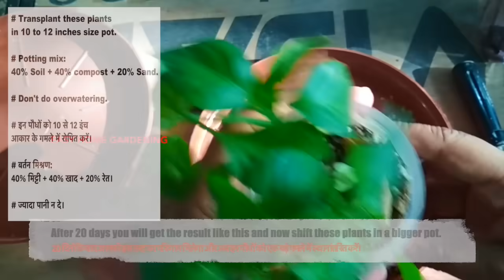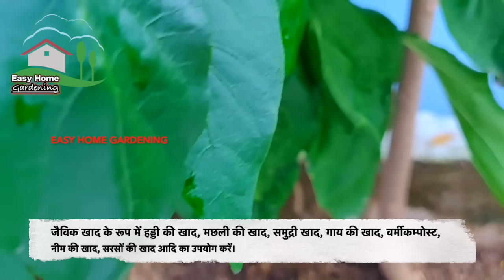Easiest & Fastest way to grow Bell Pepper/Capsicum (शिमलामिर्च) from Fresh Seeds at Home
some useful product links for gardening activity, which you may use as per your requirement. So click on the links :

Dry Powder Rooting Hormone for Plant 50 Gram

Dry Powder Rooting Hormone for Plant 100 Gram

Garden Safe TakeRoot Rooting Hormone

SAAF FUNGICIDE (500GMS)

Agro Plus AM001_1 Non-Toxic Pesticide and Fungicide for Plant

Pesticides Zyme Liquid Fertilizer for All Indoor and Outdoor Plants and Crops, 250 ml (Pack of 2)

Cocogarden Enriched Vermicompost 5 Kg

Cocopeat Block - Expands Up To 75 Litres of Coco Peat Powder

All Purpose Enriched Organic Potting Soil for Plants

Organic Vermicompost Powered with Neem, 5kg - Pack of 4

Cow Dung Manure for Plants & Home Gardening - 10 Kg

Organic Micro Nutrients Fertilizer 400 g with Boron, Copper, Molybdenum, Iron, Manganese, Zinc, Chlorine

Organic Natural Bone Meal Powder, 1kg Each (Pack of 3)

5 KG BONEMEAL/FISHMEAL Organic Fertilizer

Neems Khali Cake
Natural Mustard Cake for Plants, 4800 g

Kisan Kraft Hand Pressure Sprayer 5 Liter

Truphe Gardening Tools Set With Cutter And Gloves

Falcon Super Pruning Secateur (Steel, Multicolor)

36 Varieties Organic Fruits and Vegetables Seed with Instruction Booklet

Organic 20 Winter Flower Seeds with Cocopeat Block and Instruction Manual

30 Varieties Flower Seeds Combo

Kraft Seeds Flower Seeds, Heirloom Seed and Beautiful Bloom (Pack of 30)

Organic Complete Rose Plant Care

OrganoMagic Liquid Soil Booster Organic Liquid Fertilizer for all plants 5 Ltr

DAP Fertilizers Water Soluble for Plants and Gardening 400G

NPK Water Soluble 19-19-19 Fertilizer

3 IN 1 - Bio granules, Epsom Salt and NPK - 1 kg Each: Total 3 kg

Generic NPK 19:19:19 100% Water Soluble Fertilizer for All Plants and Garden 1kg

Plastic Rectangle Pot (Brown, Pack of 3)

Plastic Jasmine Pot with Bottom Tray Set (10-inch, White, 3-Pieces)

10 Inch Heavy Duty Plastic Planter Pots With Bottom Tray (Pack Of 9)

Smart Plastic Round Pot Set (12-inch, Brown, Pack of 6)

Hanging Pot Plant Container (Set of 6), 9 inch - Multicolour

Sharpex Stack-A-Pot Planter Set (Green, 5-Piece)

Truphe Multicolor Hanging Pots for Garden and Balcony - Nest Pots

easiest way to grow bell pepper, easiest way to grow capsicum, शिमलामिर्च,
capsicum, bell pepper, yellow capsicum, red capsicum,